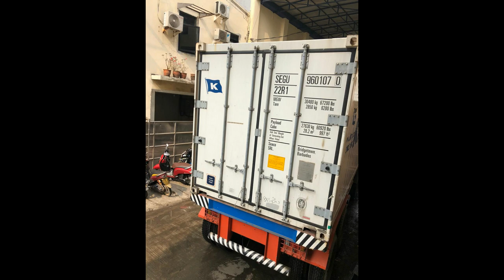BIEN TAY SEAFOOD - IMPORT & EXPORT COMPANY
We, Bien Tay  seafood co.,ltd is one of the best supplier in processing and exporting the pangasius, skipjack tuna, Bonito tuna, baby octopus, cuttlefish, Indian Mackerel, horse mackerel, shrimp , clam and some another products.

our office is located in Hochiminh City-Vietnam commercial center. With strategy of the stop quality, Bien Tay  with professional aquatic engineer team has invested and developed many fish farms to grow clean fish in Can Tho, Dong Thap province as well as have to find relationship to all fishermen for raw materials of sea products.

By supplying these best products, we have our customers' good feedback, belief and long term co-operation on over the world.

Our main markets: Japan, South Korea, Taiwan, Hongkong, USA, EU, Ukraina, Egypt, Mehico, Dominica, UAE, Kuwait, Jordan, Georgia, Croatia and we are widening to other markets. We are pleased to have your valued support and stable relationships.